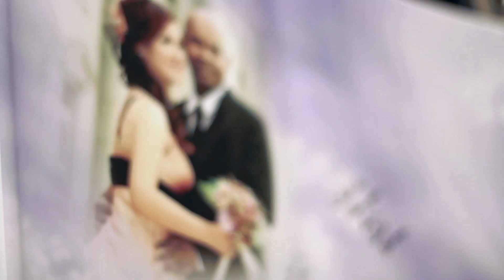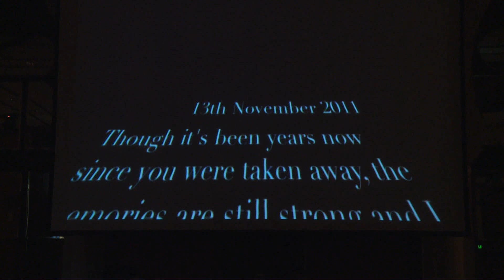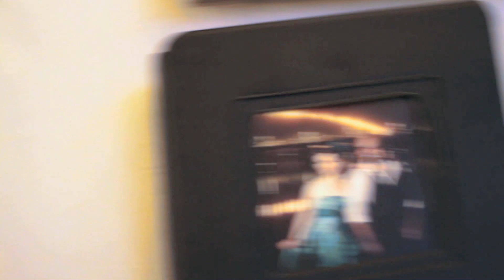{ Angeline & Howard } Wedding Dinner Highlight